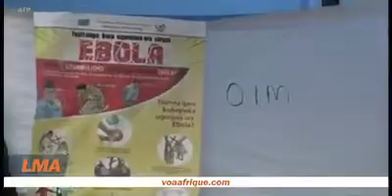Ma chronique du 06 septembre 2018 Journal de VOA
Je parle de la grippe saisonnière, une maladie fréquente quand les saisons changent comme c'est le cas actuellement dans plusieurs pays.